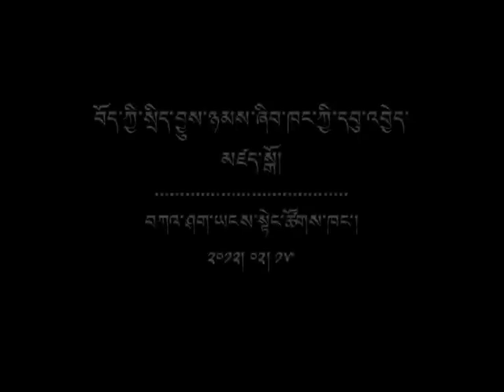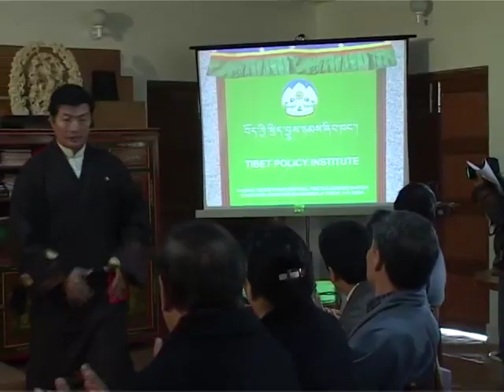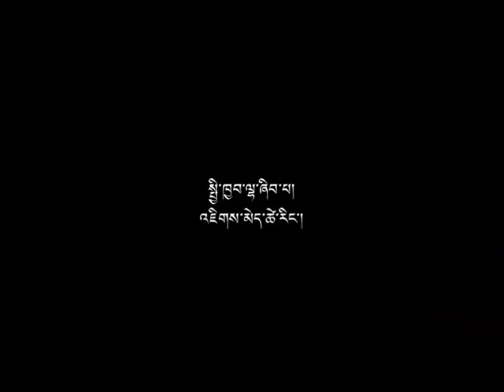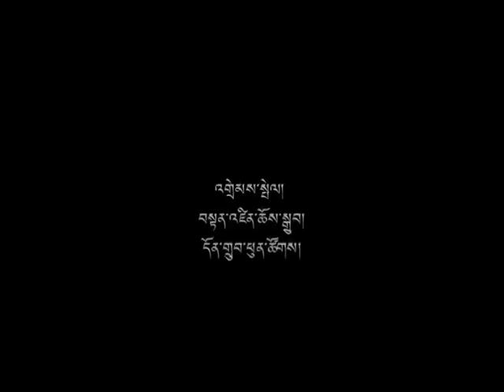Kalon Tripa Launches Tibet Policy Institute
DHARAMSHALA: Inaugurating the Tibet Policy Institute at the Kashag Secretariat today, Kalon Tripa said the institute aims to carry out comprehensive research works on all aspect of Tibet-related issues, which he underlined would help the administration in framing policies for the next fifty years and making the Tibet issue a competent case on the international platform.
The Kashag attaches great importance to the Tibet Policy Institute, Kalon Tripa said, adding that a clear and in-depth research materials on every aspect of Tibet issue would play a pivotal role in framing policies and plans for the next fifty years.

He underscored the need for the researchers at the policy institute to carry out research on both past and present political, environmental, and economical situation in Tibet, geopolitics of China, US and Asia vis-a-vis the issue of Tibet.

Kalon Tripa also expressed hope and emphasised the need to have competent researchers and pledged to make every effort to realise this goal. He called on the researchers including the staff of the Tibet Policy Institute and other CTA officials, to make best develop the know how and their interests in research works on issues relating to Tibet.

Aiming to make Gangchen Kyishong, the seat of the Central Tibetan Administration in Dharamsala, as an "Intellectual Hub", Kalon Tripa said top researchers from India and abroad will be invited to hold monthly and annual debates and symposiums to hone the skills and knowledge of the Tibetan researchers.

Kalon Tripa praised the efforts made by former researchers of the Central Tibetan Administration for their valuable research work and the materials published.

In his remarks, Mr Thubten Samphel, the newly appointed director of the Tibet Policy Institute, said the policy institute would strive to focus on research towards evolving policies to tackle challenges in the coming fifty years in all spheres of Tibet issue.

"We highly appreciate and thank the director and staff members of the Research and Analysis Unit for their valuable research works considering the resources available to them, said Mr Samphel, who will take charge of the Tibet policy Institute on 2 March.

"To fufil the Kashag's aspirations, researchers at the policy institute would make their best possible efforts to pool their energy and interests in all aspects of the Tibetan issue," he said.

Mr Lobsang, Additional Secretary at the Tibet Policy Institute, presented an overview of some of the key research works carried out by the Central Tibetan Administration on the issue of Tibet till today.